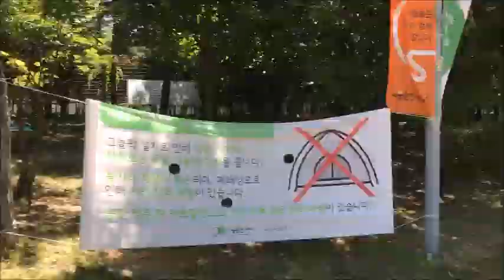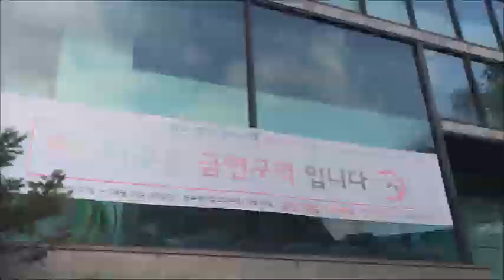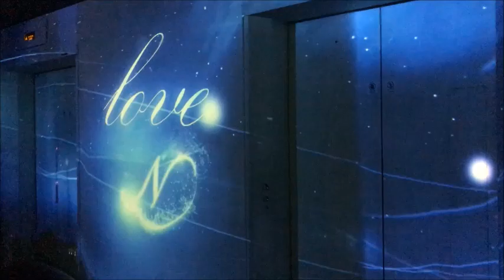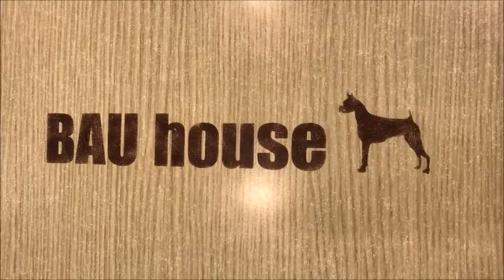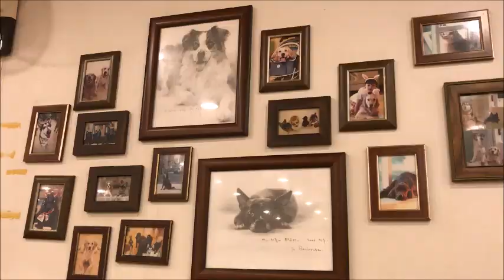Seoul Forest, Namsan Park and BAU House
Hello everyone! Long time no see... Here is my next vlog which includes a picnic in Seoul forest, a birthday party in Gyeonggi, exploring Namsan park and going to a dog cafe (BAU house). If you'd like to see more - hit play!

Songs:
1. Ikson - First sound
3. Ehrling - You and me
4. Ikson - New day
5. Ikson - Together
7. Markvard - Catch our moment